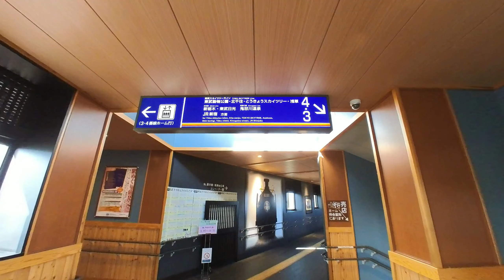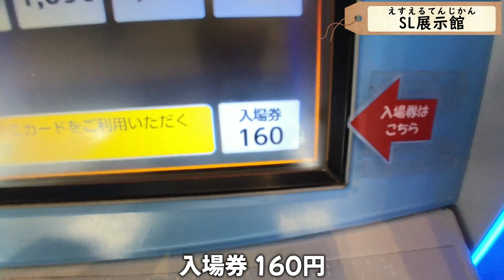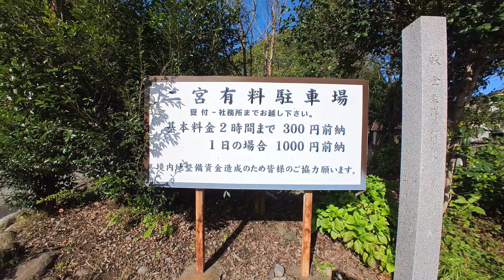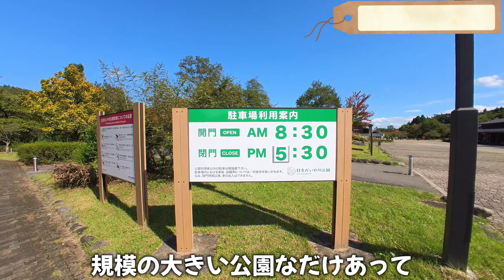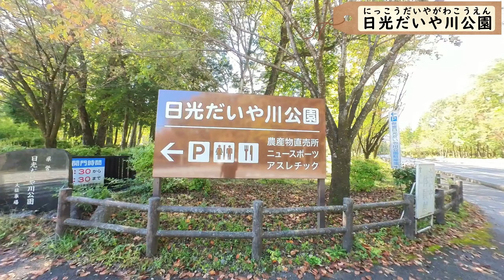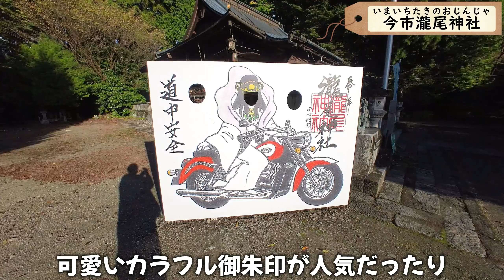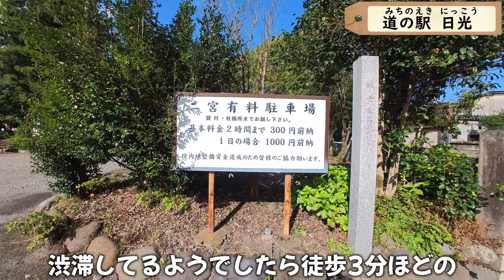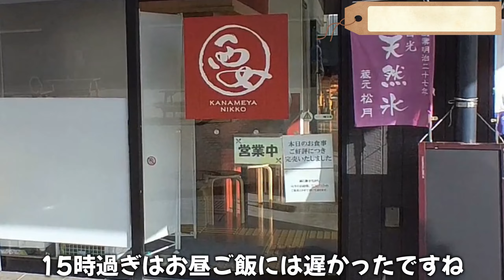【栃木 日光市】ココは行くべき!!絶対外せない日光今市観光スポット7選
今回は栃木県日光市にある今市エリア周辺の観光スポット7選になります。
日光の寺社がある世界遺産エリアとは違って、また別な日光の良さを知ることができる観光スポットになります。
【注意事項:動画にでてる料金などの情報は撮影時のデータになります】

【下今市・道の駅日光周辺散策に便利な無料駐車場】

【チャプター】
00:00 Intro
00:32 日光大室髙龗神社
02:16 SL展示館
04:38 報徳二宮神社
05:58 日光だいや川公園
08:22 日光杉並木公園
09:47 今市瀧尾神社
11:01 道の駅日光

BGM
Wondershare Filmora【幼き記憶】